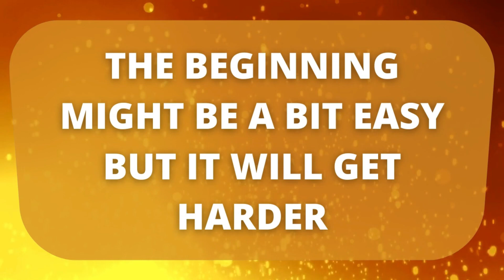GUESS THE LOGO 4 || LOGO CHALLENGE || GUESS THE LOGO QUIZ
Do you remember the logos? Watch the video to test your memory! Tell us your score in the COMMENTS below!